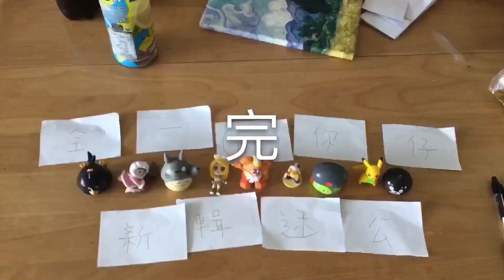全新一輯(自作)迷你公仔第1季第3集 - 不願意起床呀!